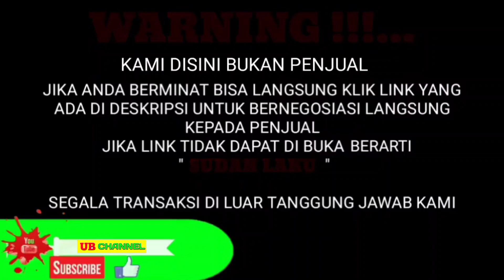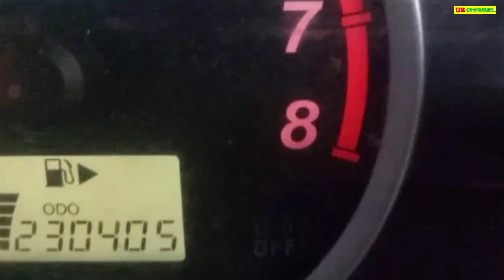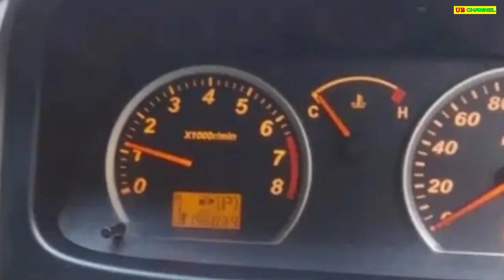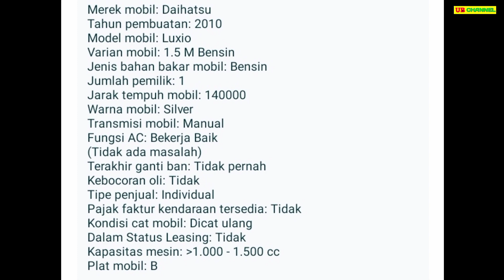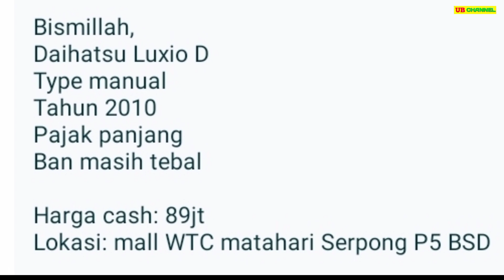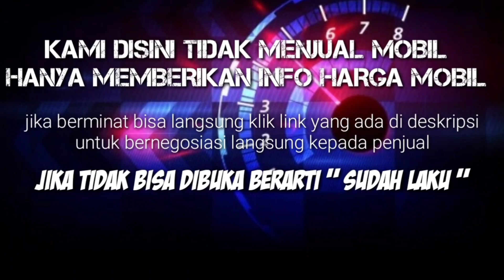HARGA DAIHATSU LUXIO BEKAS HANYA 30 JUTA MASIH BISA NEGO MURAH IRIT LEGA MUAT BANYAK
7 DAIHATSU LUXIO BEKAS MURAH HARGA MULAI 30 JUTA

AWAS PENIPUAN !!!...

1. DAIHATSU LUXIO 1.5 TH.2010
30

62

75

84

87

89

89

Terima Kasih..

harga luxio 2020,
harga luxio bekas 2014,
harga luxio 2021,
harga luxio baru,
harga luxio bekas 2020,
harga luxio baru 2021,
harga luxio 2017 bekas,
harga luxio bekas terbaru,
harga luxio baru 2020,
harga luxio bekas 2018,
harga luxio x,
harga luxio 2010 tipe x,
harga cash mobil luxio,
cek harga luxio,
harga daihatsu luxio 2021,
harga daihatsu luxio bekas,
harga daihatsu luxio,
harga mobil daihatsu luxio,
harga daihatsu luxio 2015,
harga mobil daihatsu luxio 2021,
harga bekas daihatsu luxio 2013,
daftar harga luxio bekas,
harga mobil bekas luxio th 2012,
harga luxio bekas jakarta,
harga kampas kopling luxio,
harga luxio maret 2021,
harga luxio matic bekas,
harga luxio matic,
harga mobil luxio bekas,
harga mobil luxio,
harga mobil luxio 2021,
harga mobil luxio 2020,
harga mobil bekas luxio 2017,
harga pasaran luxio 2019,
harga luxio setelah pajak 0,
harga luxio seken,
harga luxio second,
harga mobil seken luxio 2010,
harga seken luxio 2015,
harga spion luxio,
harga seken luxio 2012,
harga luxio terbaru,
harga luxio tipe x 2020,
harga luxio type x 2020,
harga luxio tipe x 2019,
harga mobil bekas luxio tahun 2014,
harga daihatsu luxio terbaru,
harga luxio vs gran max,
harga luxio 2016,
harga luxio 2010,
harga luxio 2010 type x,
harga luxio 2012,